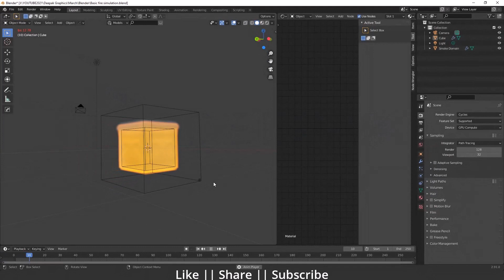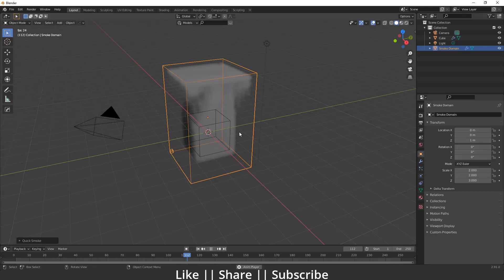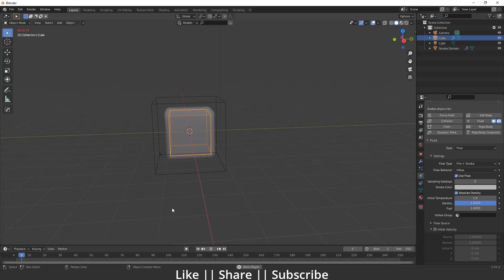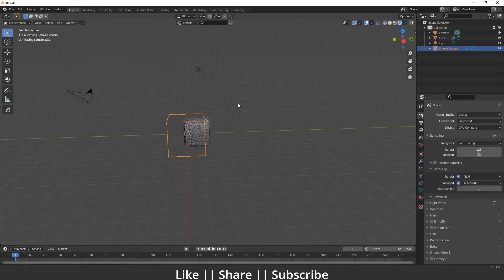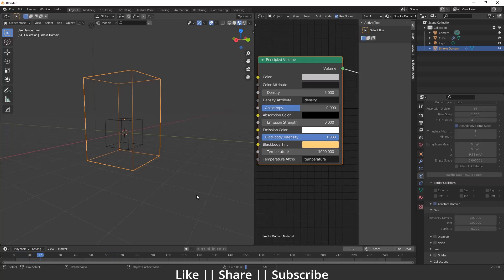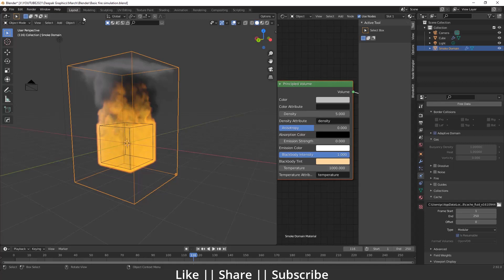Basic Fire Simulation using Blender 3.0 || Blender tutorial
Hello, guys, I hope you are doing well in this video, I'm going to show you how you can create a fire simulation in Blender and I hope you will like this tutorial if you like the video make sure to hit the subscribe button and hit the bell icon too.